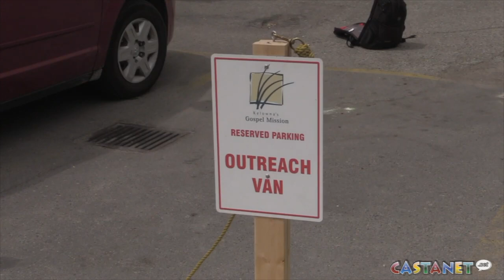Homeless brace for heat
Kelowna's Gospel Mission, Metro Community helping homeless stay cool.